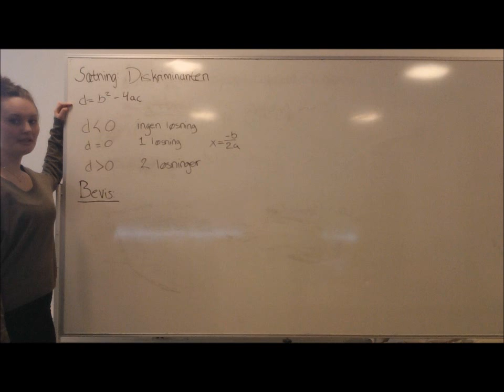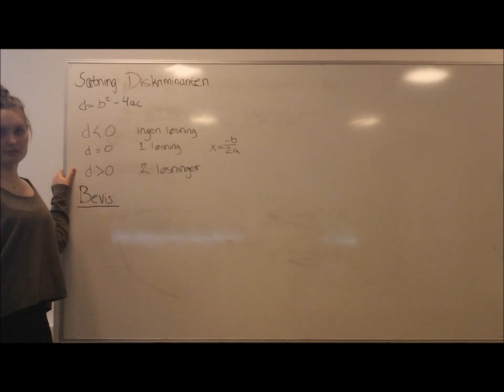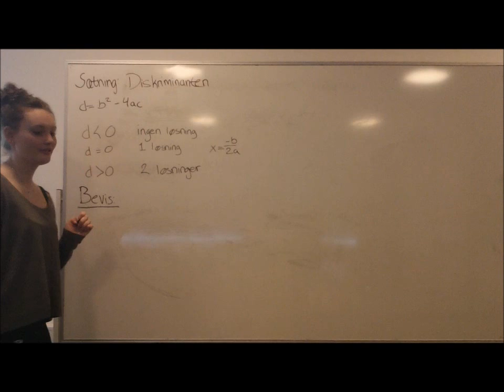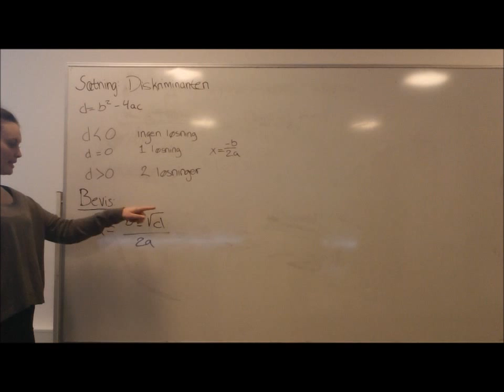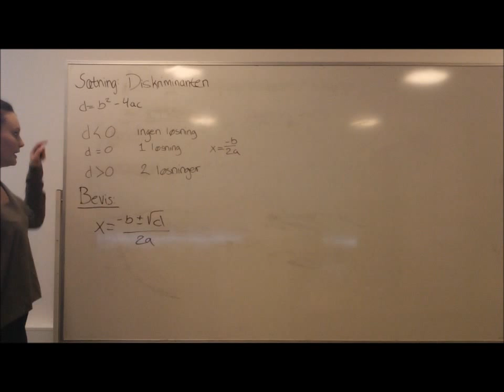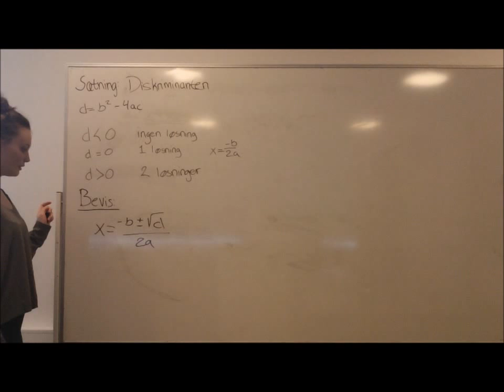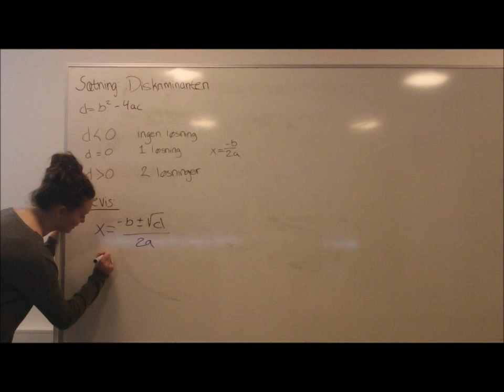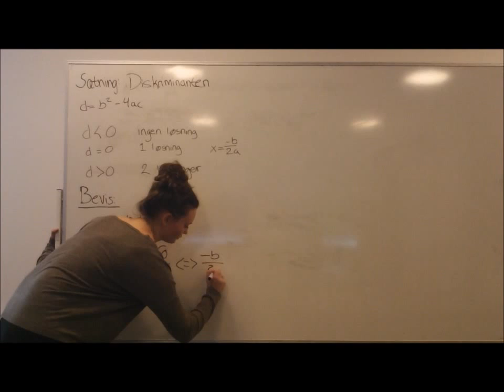Video Matematik Diskriminanten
I.3.1.2 Sætning: Diskriminanten

Lavet af: Alberte, Christine og Michala